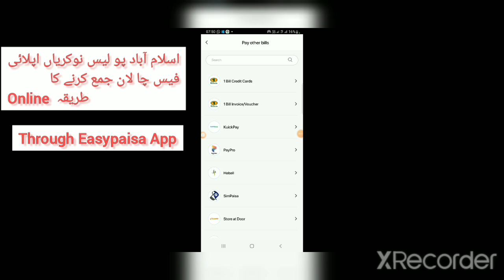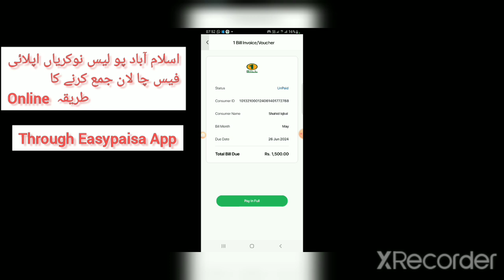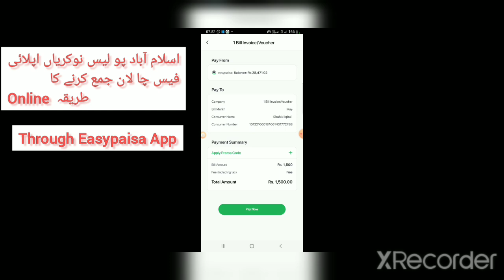How to Deposit Fee Challan of Islamabad Police Jobs 2024 through Easypaisa App | InfoUstaad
How to Deposit Fee Challan of Islamabad Police Jobs 2024 through Easypaisa App | Fee payment by Easypaisa

A.o.Alaikum!
 ☞ About this video: How to Deposit Fee Challan of Islamabad Police Jobs 2024 through Easypaisa App | Fee payment by Easypaisa

PAKISTAN ZINDABAD